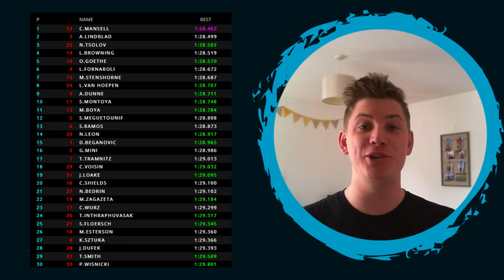F3 Qualifying Highlights | 2024 Spanish Grand Prix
Who will get pole position for the fifth feature race of the season at Barcelona?